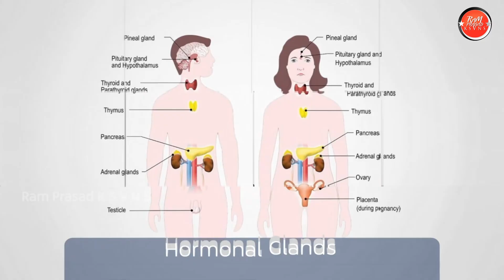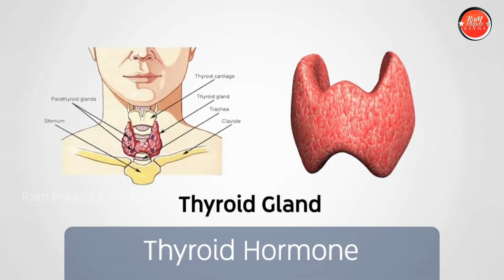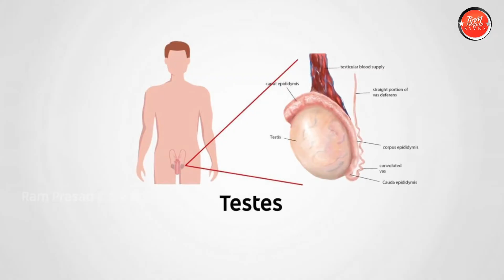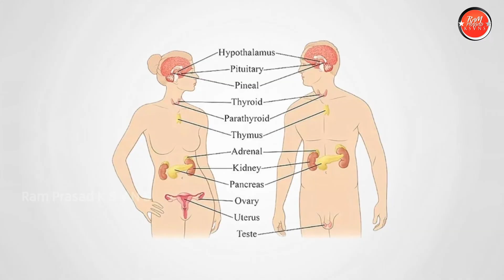What are Hormones? (in Telugu) హార్మోన్స్ అంటే ఏమిటి?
What are Hormones? (in  telugu) What is the use of Hormones in our body? Types of Hormones • How Hormones are secreted? • Insulin • Thyroxine • Adrenaline • Testosterone • Oestrogen • Growth Hormone • Endocrine Glands

హార్మోన్స్ అంటే ఏమిటి? మన శరీరానికి హార్మోన్లు ఎలా ఉపయోగపడతాయి? హార్మోన్లు ఎన్ని రకాలు? హార్మోన్లు  ఎలా ఉత్పత్తి అవుతాయి? • ఇన్సులిన్ • థైరాక్సిన్ • అడ్రినలిన్ • టెస్టోస్టిరాన్ • ఈస్ట్రోజెన్ • శరీర పెరుగుదల • ఎండొక్రైన్ గ్లాండ్స్

00:00 Introduction to Hormones
00:36 Metabolism
01:14 Thyroid Hormone
01:32 Insulin Hormone
01:56 Adrenaline Hormone
02:15 Growth Hormone
02:27 Testosterone
02:50 Estrogen
03:14 Progesterone
03:27 Serotonin
03:55 Hormonal Imbalance

This is officially uploaded by Ram Prasad K S V N S, a singer, song writer, music composer and teacher from Visakhapatnam, India.